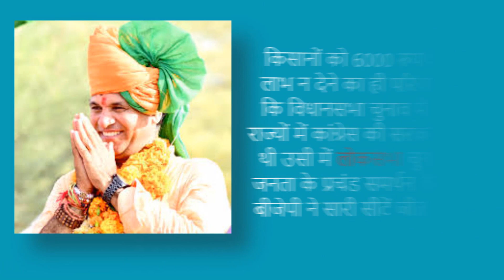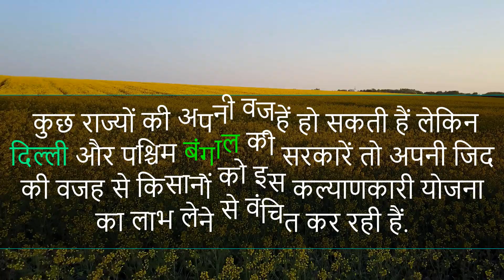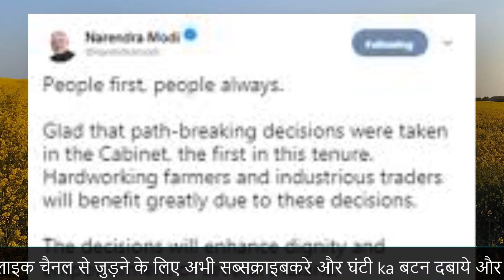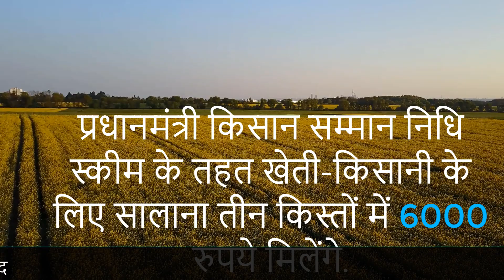Pradhan Mantri Kisan Samman Nidhi Scheme Farmers Not Getting 6000 Rupee due to State Govt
Exclusive: किन किसानों को नहीं मिल रहे 6000 रुपये, दूसरी सरकारें नहीं लेने दे रहीं फायदा Exclusive: These farmers are not getting 6000 rupees, the other governments are not giving any advantage
PM-Kisan became a victim of politics!

राजनीति का शिकार बनी PM-Kisan स्कीम!

In some states, the people of PM KISAN SAMMAN NIDHI SCHEME (PM-Kisan YOJANA) are making profitable benefits. But, till now, even a single farmer from Delhi, Sikkim, West Bengal and Lakshadweep could not get any benefit from this. Union Minister of State for Agriculture Kailash Chaudhary said that these governments are knowingly not sending the list for the Kisan Nidhi. Because of this, the farmers of these states are not able to get 6000 rupees annually. The answer will give him the public. Some State Governments are cheating with the farmers without cooperating in this scheme. When the Center is sending money, the states should not face a conflict of interest of the farmers. If farmers got six-six thousand rupees

Chaudhary says that it is the result of not giving benefits of 6000 rupees to the farmers that in the states where the Congress government was formed in the Assembly elections, BJP has won all the seats with huge public support in the Lok Sabha elections. The reason behind this is that Congress governments have betrayed the farmers. The farmers did not forgive the debt. Prior to the Lok Sabha elections, the governments of Rajasthan and Madhya Pradesh did not even send a farmer's name to take advantage of the scheme.

Farmer, Kisan, farmer, Arvind Kejriwal, Arvind Kejriwal, Mamata Banerjee, Mamata Banerjee, Ministry of Agriculture, Ministry of Agriculture, Union Minister Kailash Choudhary, Union Minister Kailash Chaudhary, PM Kisan Samman Nidhi Scheme, PM Farmer's Reservation Fund Scheme, Narendra Modi, Government of Delhi, Government of West Bengal, Government of Delhi, West Bengal Government is depriving benefits from farmers, some governments: Chaudhary

3.43 crore farmers got the benefit

Except for these four states at present, so far 3.43 crore farmers of the country have taken advantage of it. The officials of the Ministry of Agriculture say that the work of the center is to send money, uploading the details of the farmers on the PM-Kisan portal is the work of the states. Those who are not sending state details are not being sent money. The farmers of Delhi and West Bengal are deprived of it, the reasons for these are the governments of these states. BJP spokesperson Rajiv Jaitley says that some states may have their own reasons but the governments of Delhi and West Bengal are depriving them of the benefit of this welfare scheme due to their insistence.

Congress-ruled states
Talking about Congress-ruled states, Madhya Pradesh has got the least benefit of only 12,673 farmers in this scheme. Here is Kamalnath's government. The Congress has lost badly in the Lok Sabha elections. In Rajasthan, only 1,21,314 farmers got the benefit. Here even the voters have cleared the Congress party in the Lok Sabha elections. In Chhattisgarh, 1,13,574 farmers have taken advantage.

r Kisan SAMMAN Nidhi Yojna, Modi government, agriculture, peasant welfare, Arvind Kejriwal, Mamata Banerjee, aap, Delhi, west Bengal, Arvind Kejriwal Mamta Banerjee, Aam Aadmi Party, Delhi, West Bengal, Narendra Modi, Narendra Modi, PM-Kisan, PM-Kisan, beneficiary list of PM-Kisan, PM
e Modi government has expanded it and implemented it for all the 14.5 crore donors of the country. When it was started on February 24 in Gorakhpur, it was implemented only for small and marginal farmers. Under which 12 crore farmers were covered. Under the Prime Minister's Kisan Adhikar Nidhi Scheme, Rs. 6000 will be given in three installments annually for farming and farming.

Union Minister of State for Agriculture Kailash Chaudhary said, "It is our endeavor that every farmer will get Rs 6000 a year for farming and farming. All obstacles will be removed for this. "

“ओन्ली सिंगल लाइक” चैनल पर  टेक्नालजी विडियो के अलावा सुकन्या समृद्धि योजना, जियो
,पतंजली,पार्लर, कम्प्युटर, जॉब्स और लोन के विडियो भी अपलोड किए जाते है
pradhan-mantri-kisan-samman-nidhi-scheme